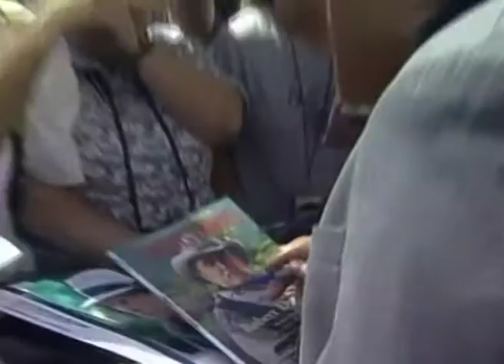ROBERT DUVALL BIOGRAPHY | Famous Personalities | Biography Of Famous People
Witness the Popular Story of the World Famous Actor "ROBERT DUVALL" (Famous Personalities, Biography Of Famous People, Story For Kids, Documentary, Biography).

About Robert Duvall